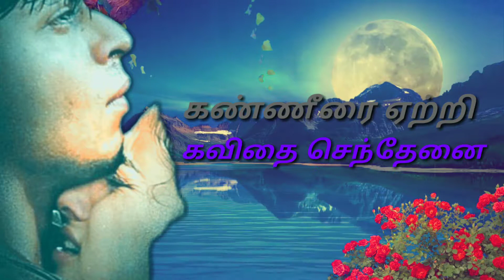Poongatrile Un Swasathai Status Lovely Song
Thanks to New Music India

Note - All the clips  songs shown in the video belongs to the  respected owners and not me iam not the owner of any clips and songs in the video